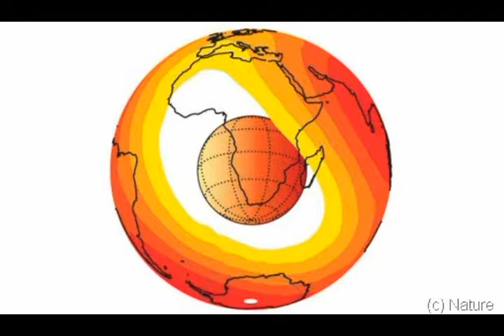Las reversiones magnéticas podrían estar causadas por el crecimiento asimétrico del núcleo terrestre